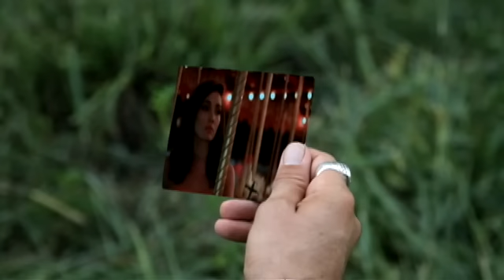Red Wanting Blue - Where You Wanna Go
Music video by Red Wanting Blue performing Where You Wanna Go. 2010 Fanatic Records